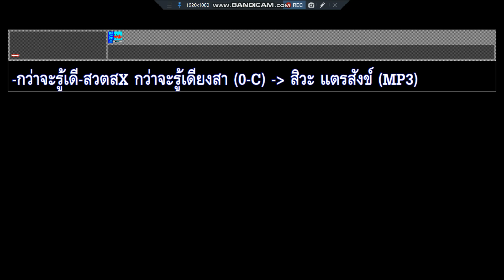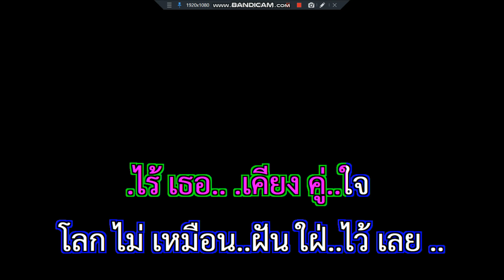กว่าจะรู้เดียงสา สิวะ แตรสังข์ NLc